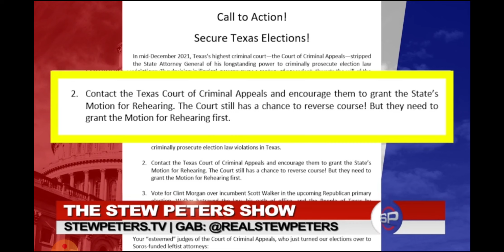Call to action ,Stew Peters and Mike Lindell